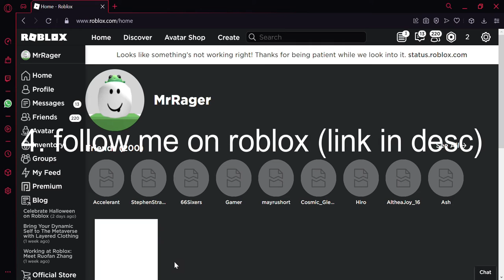How to fix Roblox being down!